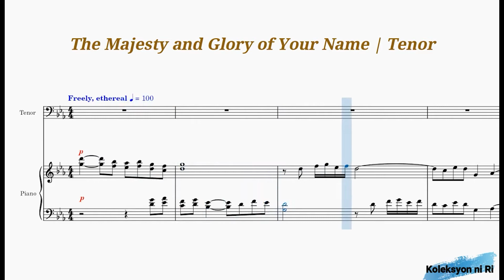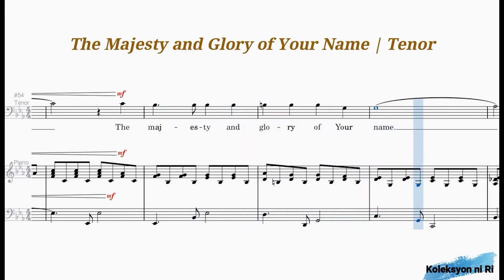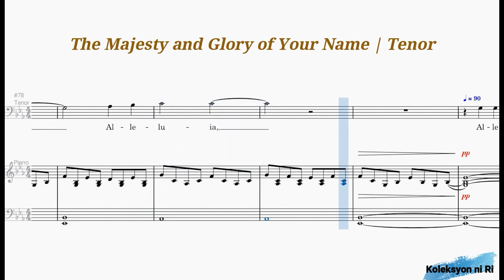The Majesty and Glory of Your Name | Tenor | Vocal Guide by Bro. Ian Crasco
Words and Music by Linda Lee Johnson (Based on Psalm 8)